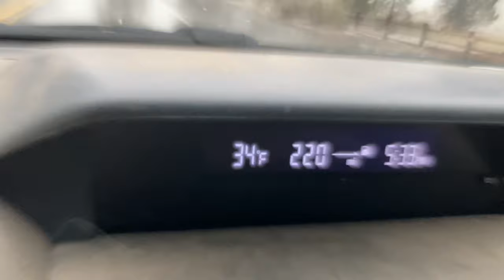The rain/ snow mix has converted to ALL SNOW. 4/6/2020. Enjoy the weather.